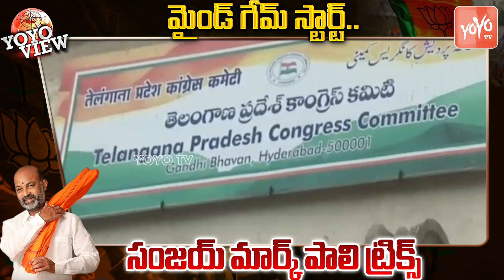BJP Party Starts Mind Game Politics In Tealangana | Bandi Sanjay | CM KCR | Revanth Reddy |YOYOTV